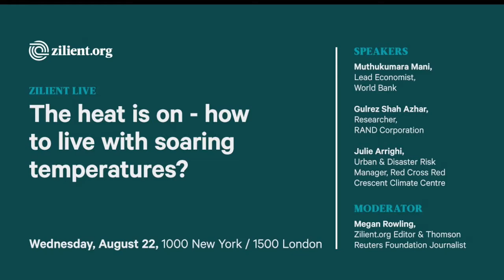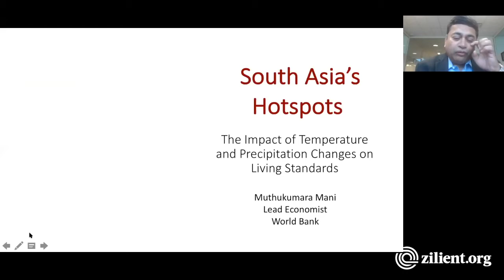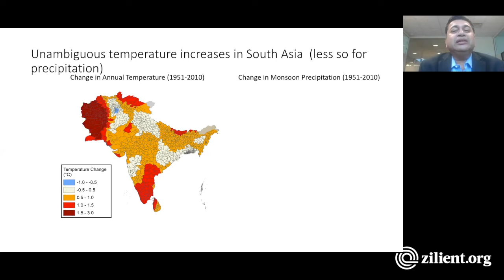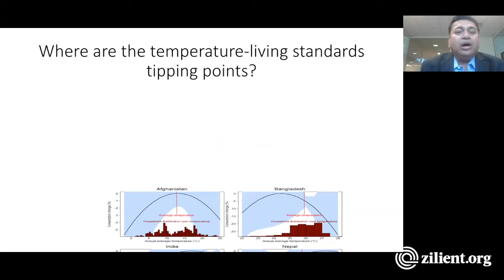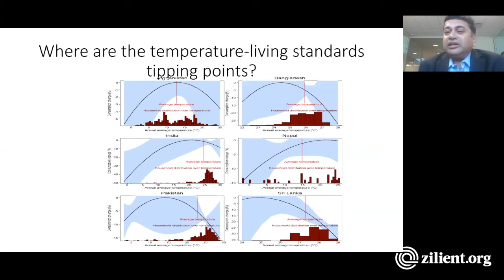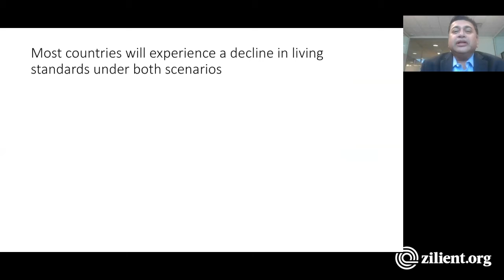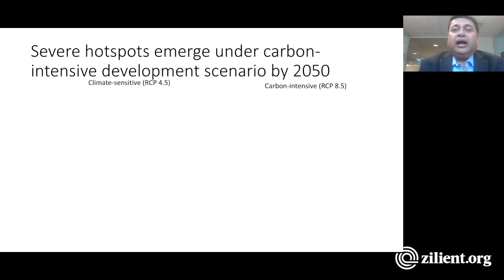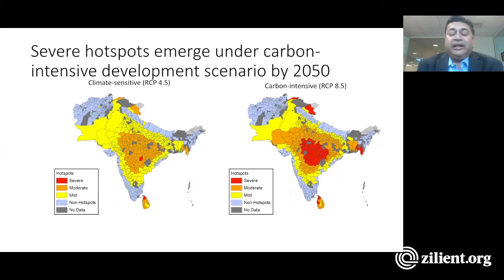Zilient Live: The heat is on - how to live with soaring temperatures?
This webinar, recorded on Aug. 22 2018, covers steps countries and communities can take to boost their resilience to rising heat.

Webinar attendees learned how urban areas can adapt to rising temperatures, and how governments and aid agencies can prepare for more extreme heat as the climate warms.

WEBINAR PANEL:
• Muthukumara Mani, Lead Economist, World Bank
• Gulrez Shah Azhar, Researcher, RAND Corporation
• Julie Arrighi, Urban and Disaster Risk Manager, Red Cross Red Crescent Climate Centre

Megan Rowling, Zilient.org editor & Thomson Reuters Foundation journalist, moderated the discussion.